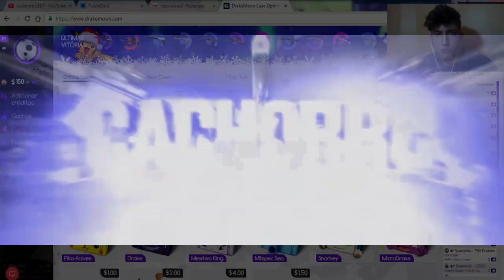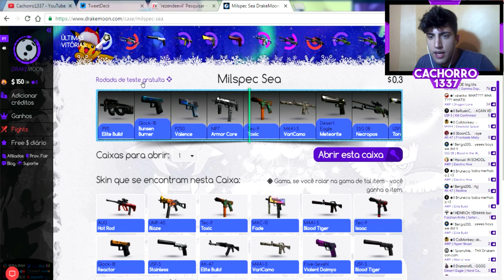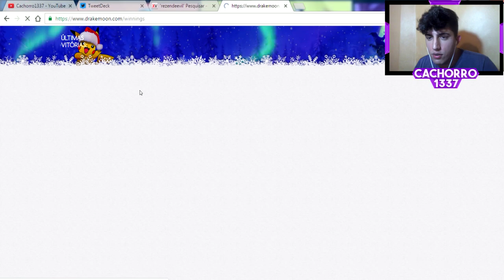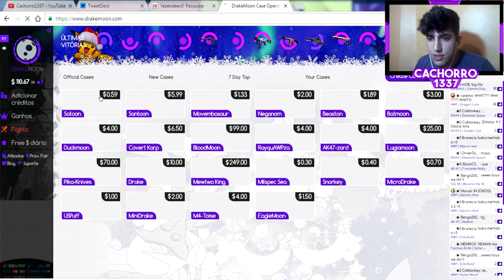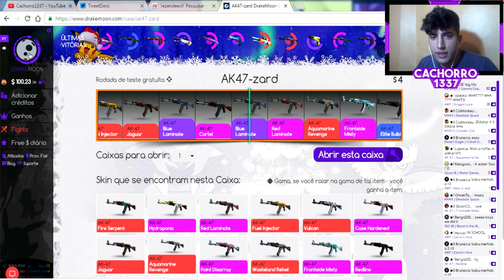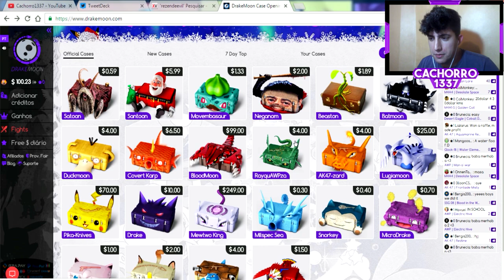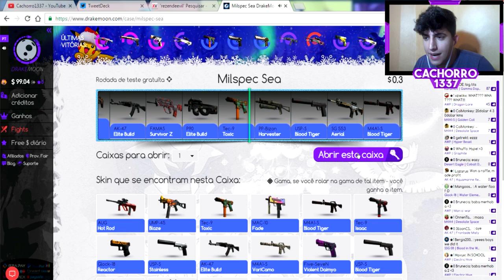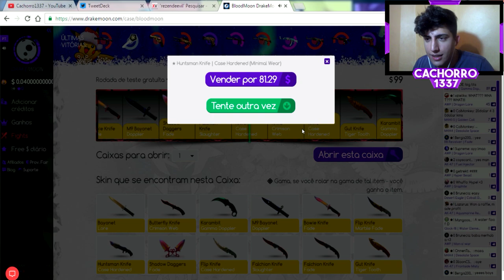MINHA PRIMEIRA FACA (CS:GO - Abrindo Caixas) ‹ Cachorro1337 ›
•Meu cupom para ganhar uma caixa de graça: cachorro1337